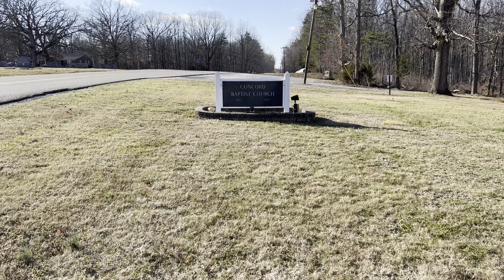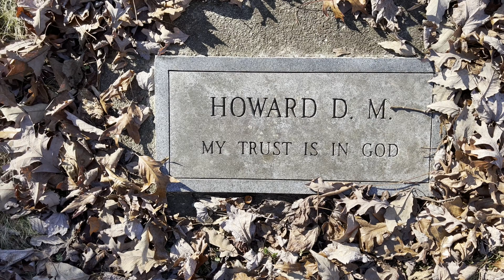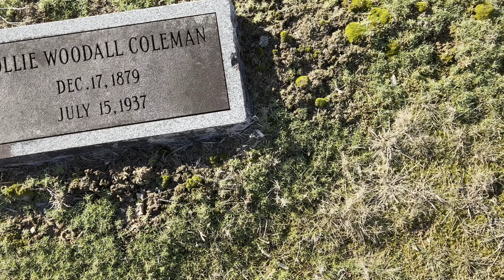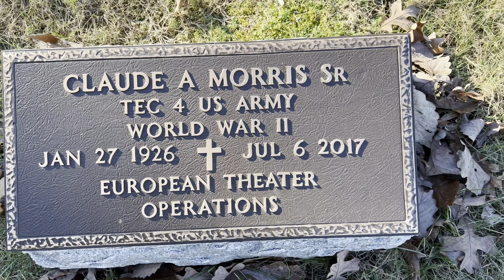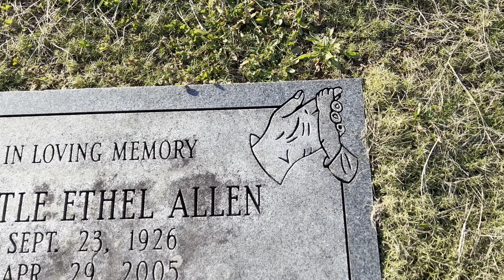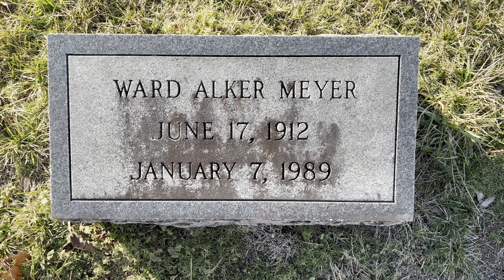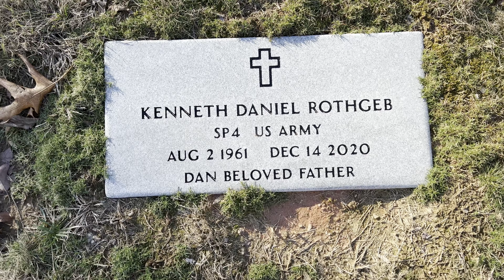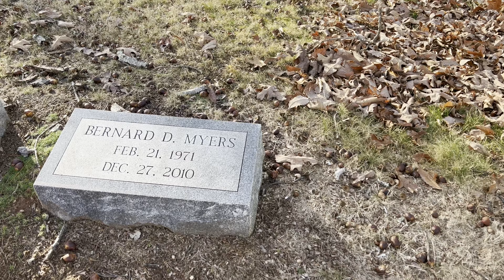Concord Baptist Church Cemetery - Buckingham County, VA